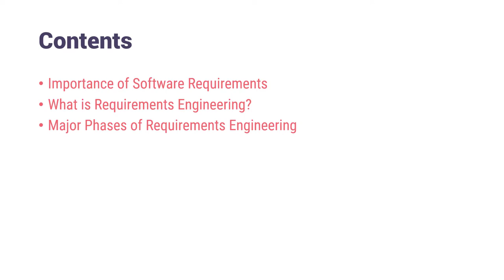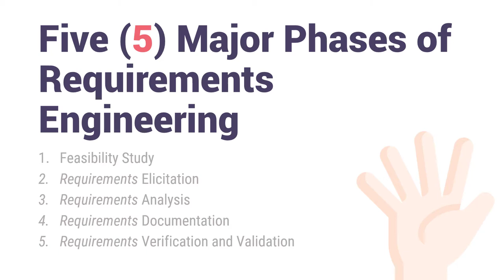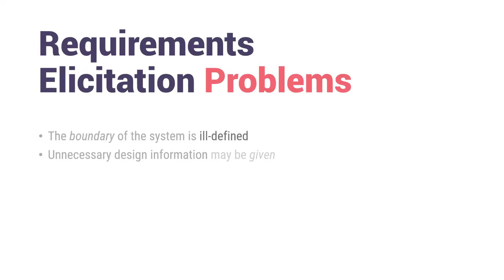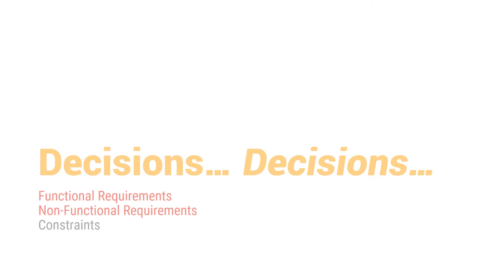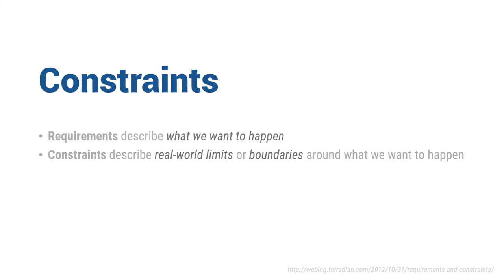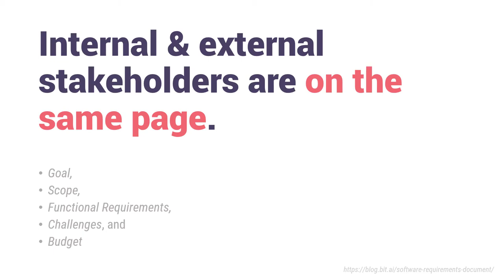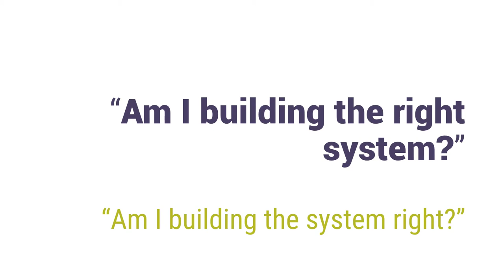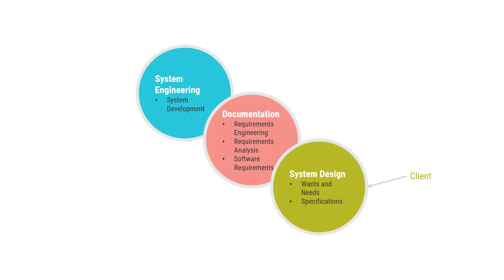Requirements Engineering | Software Engineering | Requirements Gathering & Analysis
CONTENTS
-Importance of Software Requirements
-What is Requirements Engineering?
-Major Phases of Requirements Engineering

REFERENCES
Stakeholders